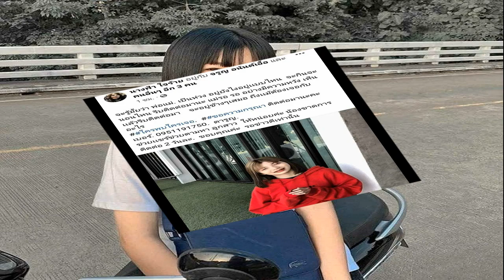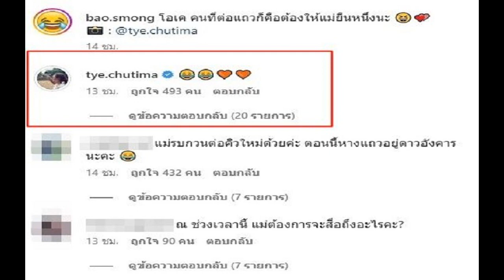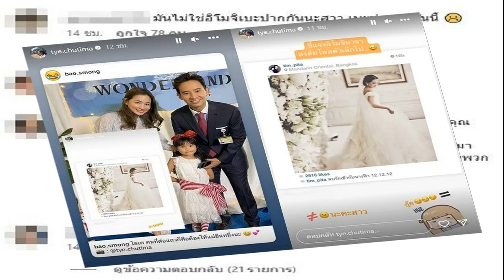แม่ทุกข์หนัก ตามหาลูกสาวหาย หลังเพื่อนชายที่ไปด้วย ถูกฆ่าหมกป่า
แม่ทุกข์หนัก โพสต์ตามหาลูกสาว หายตัวไร้ร่องรอย 2 วัน หลังเพื่อนชายที่ไปด้วย พบเป็นศพถูกฆ่าหมกป่าละเมาะ จ.ลำปาง ตร.เร่งติดตาม

วันที่ 8 พ.ค. 2566 หลังจากพบศพหนุ่มลูกครึ่งไทย-อังกฤษ อายุ 17 ปี ชาว ต.สมัย อ.สบปราบ ถูกฆ่าแล้วนำศพมาทิ้งไว้ในป่าละเมาะ ต.สันดอนแก้ว อ.แม่ทะ จ.ลำปาง เมื่อวันที่ 7 พ.ค.ที่ผ่านมา สภาพถูกทุบตีด้วยของแข็งบริเวณใบหน้าและศีรษะ
อ่านข่าว หนุ่ม 17 กอดลาแม่ บอกเพื่อนชวนไปทำงาน เช้ามาพบร่าง ถูกฆ่าดับสลด
พ.ต.อ.ปริญญา ชัยเววา ผกก.กก.สส.ภ.จว.ลำปาง สั่งการให้ พ.ต.ต.พัฒนพงษ์ ปันทะรส สว.กก.สส.ภ.จว.ลำปาง นำกำลัง ติดตามหาตัวเพื่อนสาวของผู้ตายที่อยู่ด้วยกันเป็นคนสุดท้าย คาดว่าน่าจะเป็นกุญแจสำคัญในการสรุปคลี่คลายคดี

จากการตรวจสอบที่เกิดเหตุ ไม่พบร่องรอยการต่อสู้หรือหลักฐานอื่นๆ แต่บริเวณใบหน้าซ้ายพบเศษถุงปุ๋ยสีฟ้าติดอยู่ เชื่อว่าน่าจะถูกฆ่าจากที่อื่น แล้วนำศพมาทิ้งไว้ในป่าละเมาะดังกล่าว ส่วนเศษถุงปุ๋ยต้องรอผลพิสูจน์ เบื้องต้นคาดปมขัดแย้งมาจากแค้นส่วนตัวนอกจากนี้ มีผู้ใช้เฟซบุ๊กรายหนึ่งซึ่งเป็นญาติเด็กสาวที่เป็นเพื่อนกับผู้ตาย ได้โพสต์ข้อความตามหาเด็กสาวหลังหายตัวลึกลับ ระบุว่า “น้องหายไปตั้งแต่คืนวันเสาร์ที่ 6 พฤษภา ตอนนี้ยังไม่เจอเลยค่ะ ช่วยๆ หาน้องด้วย ตอนนี้ที่บ้านร้อนใจมาก เนื่องจากน้องไปกับน้องชาย ตอนนี้น้องชายเสียแล้ว และน้องผู้หญิงหายตัว พิกัดที่หายรอยต่อระหว่าง อ.แม่ทะ กับ อ.สบปราบ พื้นที่ จ.ลำปาง”

ขณะที่ครอบครัวยังได้โพสต์รูปพร้อมข้อความว่า “จะรู้มั้ยว่า พ่อแม่เป็นห่วง อยู่ยังไงอยู่เเบบไหน จะกินจะนอนไหน รีบติดต่อมานะ แม่รอ รออย่างมีความหวัง เห็นเเล้วรีบติดต่อมา จะอยู่ข้างๆ เสมอ ถึงเเม้ต้องเจอกับอะไร ใครพบใครเจอ ขอความกรุณา ติดต่อมานะคะ เบอร์ 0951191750 ตารูญ ช่วยเเชร์ช่วยตามหาลูกสาว ให้หน่อยค่ะ น้องขาดการติดต่อ 2 วันแล้ว